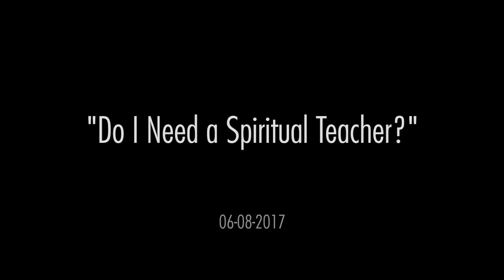Ai-je besoin d'un maître spirituel ? - Do I Need a Spiritual Teacher?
Promenade avec Mooji Baba
Dans ce satsang très beau et qui clarifie, Sri Mooji parle de l'importance d'un maître spirituel et de la manière de reconnaître si un maître est bon pour vous.
"Le mental est très malin et il est "de la maison" aussi. Il semble savoir où sont vos points faibles - nous avons toujours tendance à faire marche arrière quand nous arrivons au point où ça va devenir douloureux.
Un maître peut vous aider à traverser ces moments-là sans danger et de façon efficace, donc si vous trouvez un maître ou quelqu'un avec qui vous résonnez, alors suivez-le, au moins tant que votre association recueillera des fruits qui vous aideront à devenir plus calme, plus centré et à faire l'expérience des choses à partir du cœur."
Musique : "Moojiji Show Me The Way" (Moojiji, montre-moi le chemin) par Dawid Oswal.
Vous pouvez visionner cette vidéo et beaucoup d'autres sur : Mooji.TV